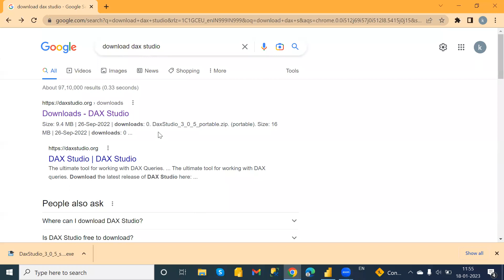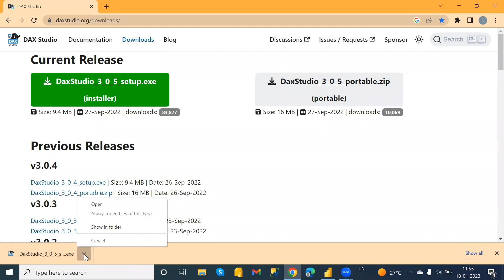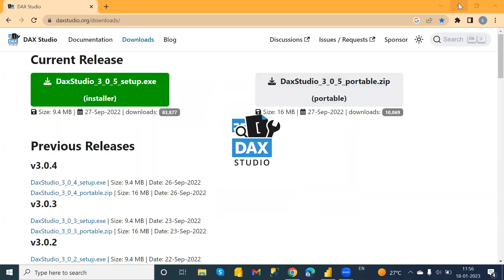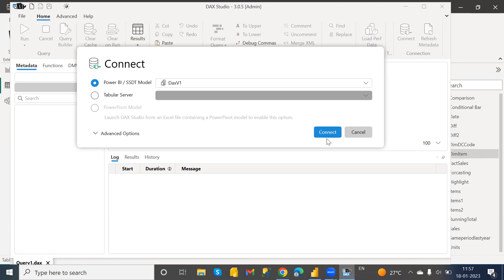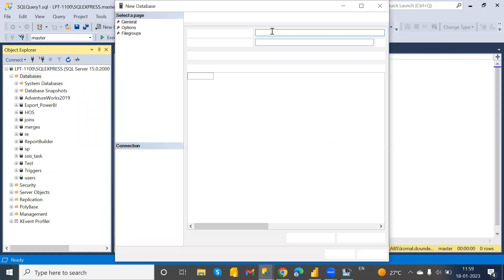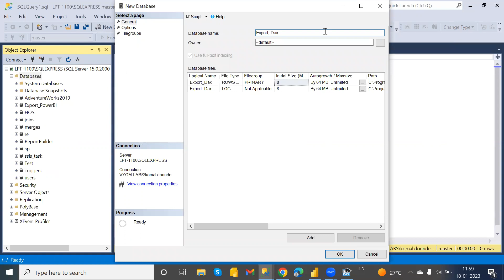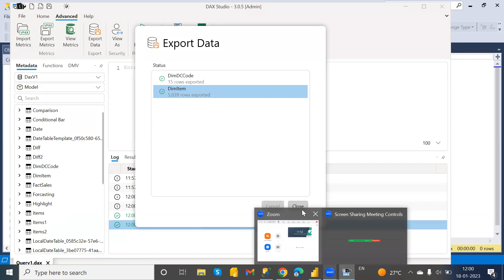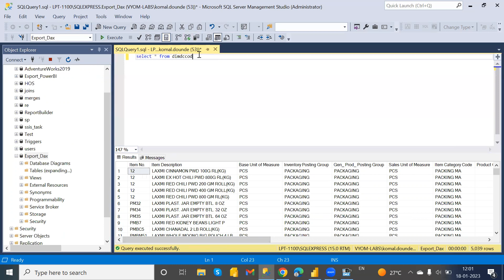How to Export Power BI Data in SQL Server?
Please watch another vdos on my channel

5. How to get all the Items from Table1 Which are Not Present in Table 2 in Power BI?